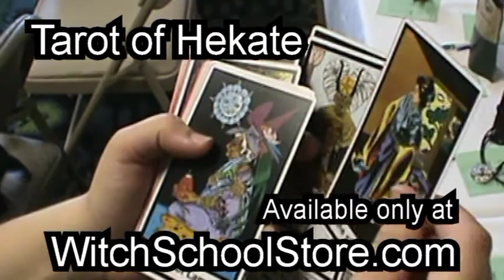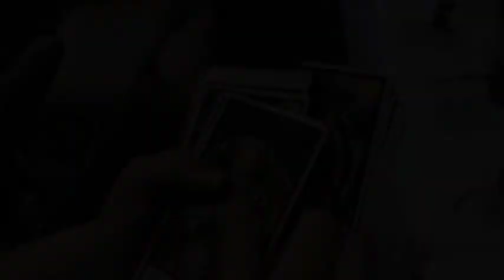Rev. Don's Vlog - Shadow Problems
Rev. Don addresses how to handle unwanted spirits in the home, as well as when this is needed, in response to a question from Zysahn.